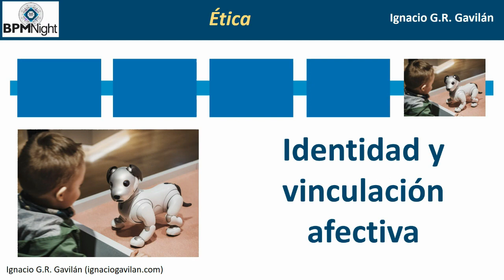BPM Night 2023: 'Automatización inteligente de procesos: la oportunidad, la lógica y la ética.'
Video resumen de mi ponencia en el evento BPM Night 2023 organizado por ABPMP Peru Chapter y PMI Santa Cruz - Bolivia. La ponencia se titulaba 'Automatización inteligente de procesos: la oportunidad, la lógica y la ética'. El video recoge, de forma acelerada, las 'slides' que presenté.